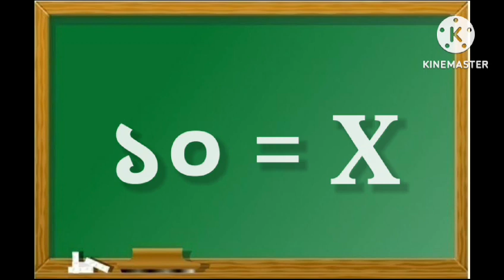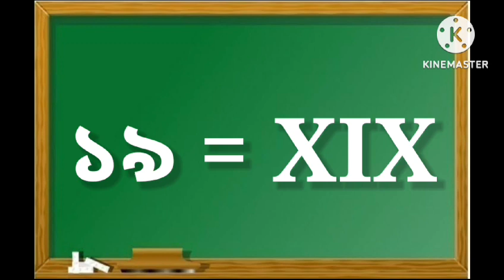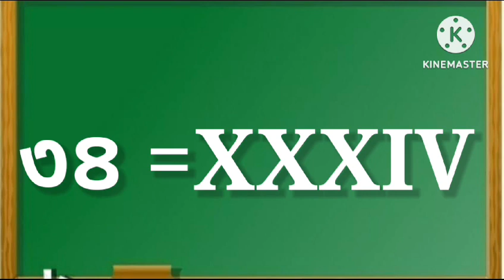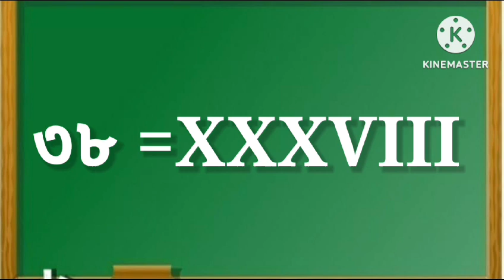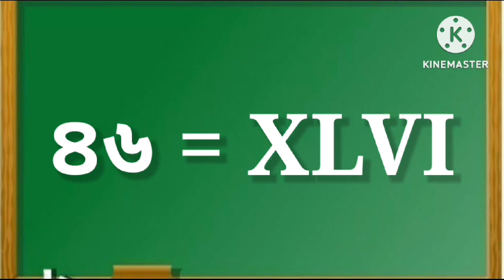Roman Numbers 1 to 50/1 to 50 Roman Numbers/Roman Numbers in Assamese/# romannumbers